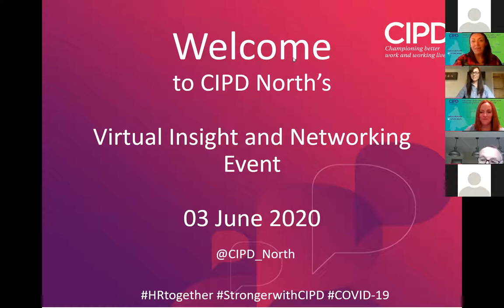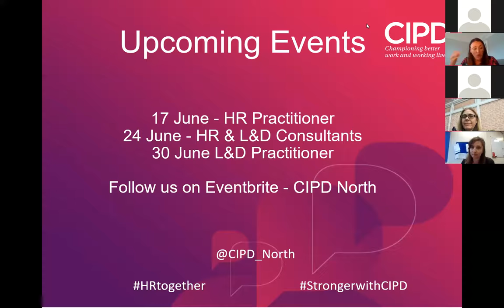CIPD in Northern England - HR & L&D Independents: Insights & Networking - 03 June 2020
We are inviting you to our first Northern virtual insights and networking event for Independents.  This is opportunity to share the successes and challenges you have faced and gain support from your community & the region.